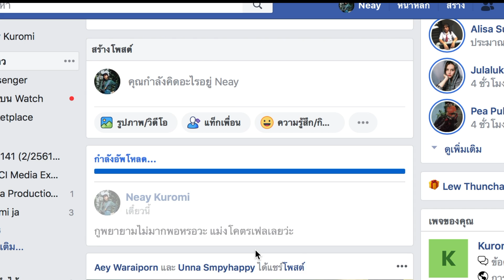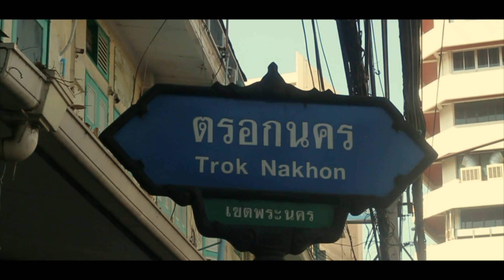it's OUR day (midterm PJ)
this VDO is creative thinking (khaiopai) 's midterm project
thank you everyone for working hard together
and this project I'm so proud of us,I'm so glad to be editor of this VDO ps.thank you for a good chance
director : matung 61
director of photography : reena 61
editor : unna 61
continuity : aey 61
actress : neay 61